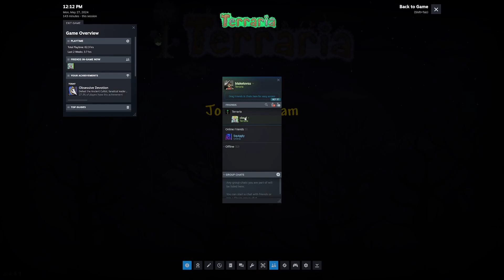2 Noobs Regret Making Contact with Aliens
We activated the alien invasion in the middle of the pumpkin moon!! This was a fun time as always and just let us know what we need to do next!